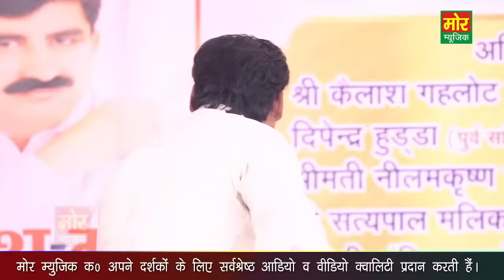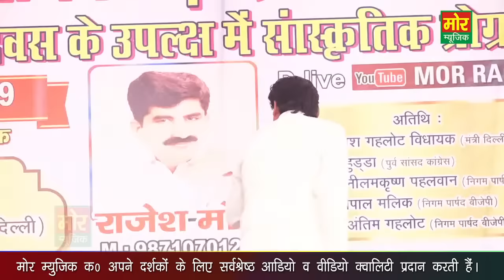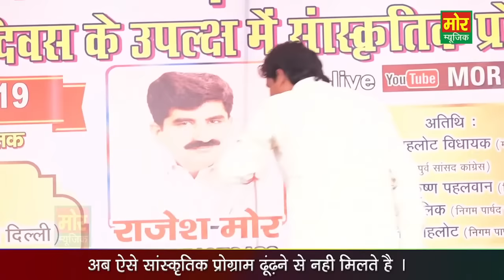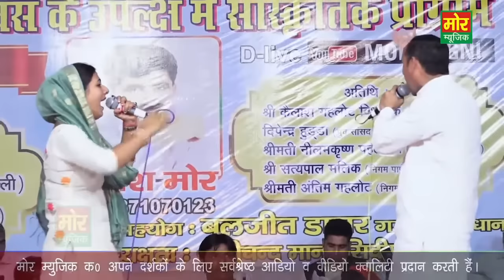नजफगढ़ कम्पीटिशन - हरियाणा दिवस || Deepa, Nardev, Priyanka, Radha, Manoj & Arun || Mor Ragni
Ragni Name - Najafgarh Competition
Singer - Deepa Chaudhary, Nardev Beniwal, Priyanka Chaudhary, Radha Chaudhary, Manoj Chaudhary & Arun Boss
Area - Najafgarh Delhi